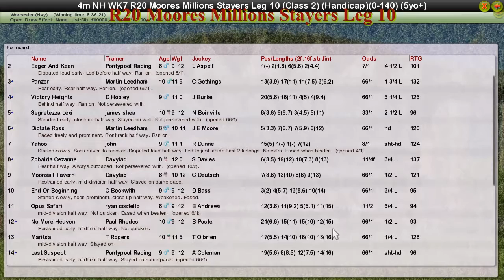NH WK7 R20 Moores Millions Stayers Leg 10